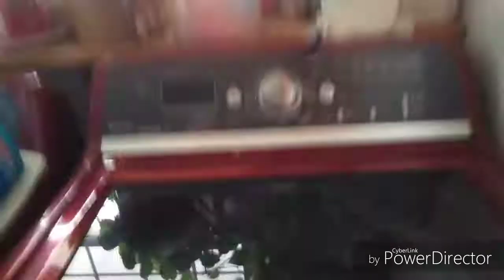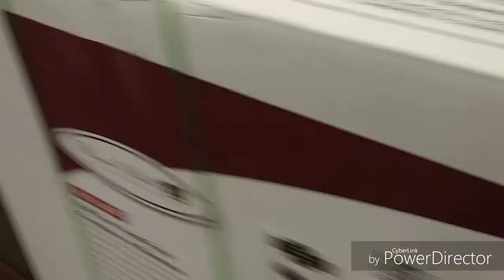it gave up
my life daily vlogging  in my last year of school. farming with my dad playing video games and Mountian Biking don't forget have fun be safe if you like gaming ,vlogging , how to , QAndA, Mountian, daily vlogs and live streams stick around for more . and don't forget have fun and be safe. i also like watching Roman Atwood